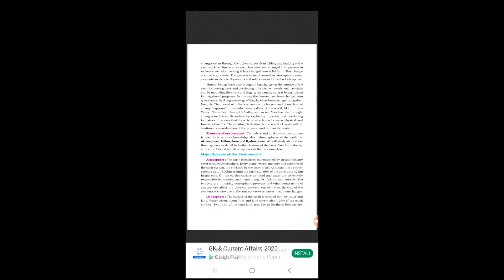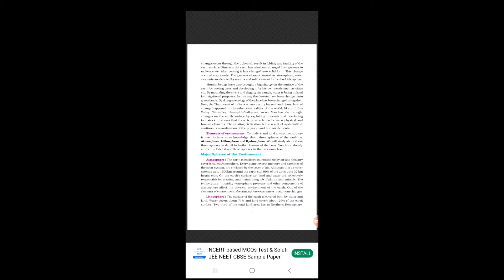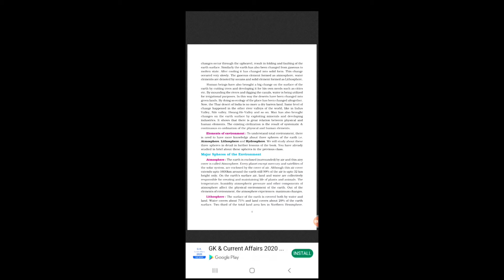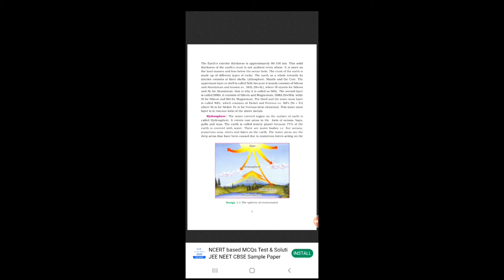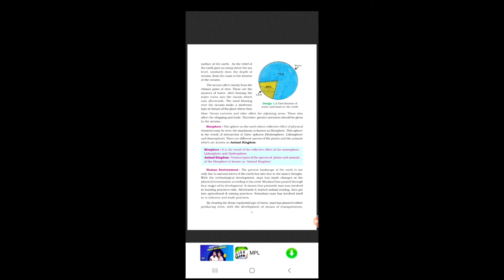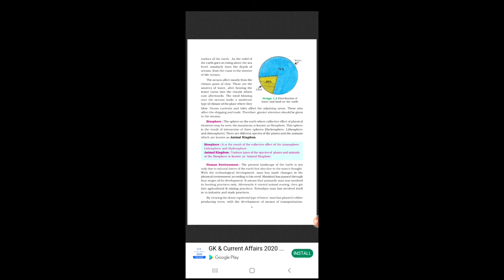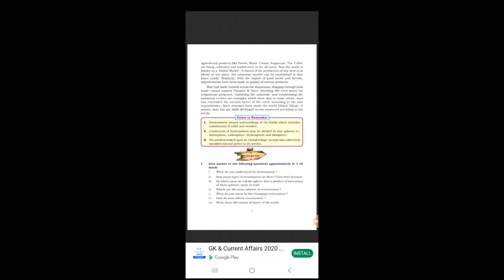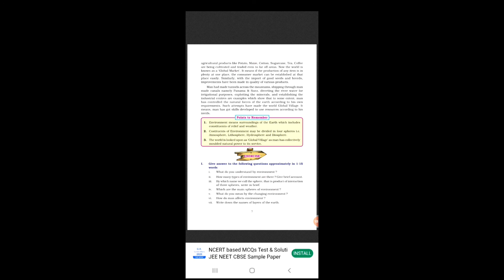PSEB,CLASS-7TH,GEOGRAPHY,Lesson-1,Part-2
PSEB,CLASS-7TH,GEOGRAPHY,Lesson-1,Part-2,English Medium